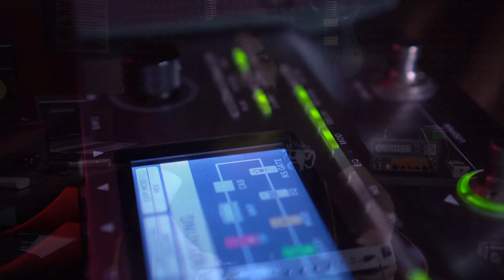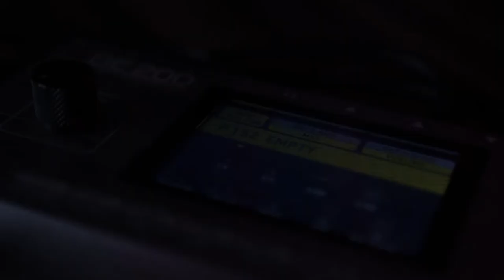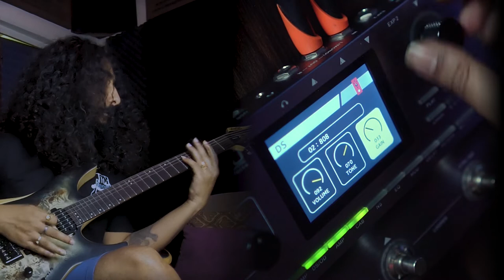Dialling in a metal tone with Mooer GE 200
Mooer GE 200 is guitar multi FX processor which was launched quite a while ago and now it is well-available in the Indian Market.
If you are looking for sub-25k INR range, this one is the best in our honest opinion.
Had a good experience tweaking this one.

Special Thanks to Sancharan, who lent us the processor for the review.

Chapters
00:00 - 00:22 : Intro
00:23 - 1:55 : Basic Features
01:56 - 06:00 : Tone making from Scratch
06:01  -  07:28   : Final Thoughts and Outro